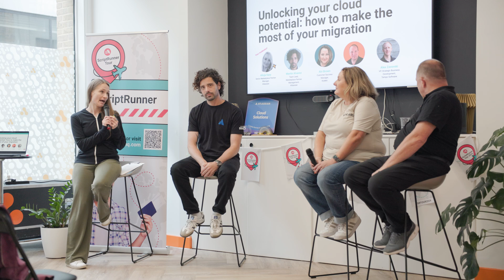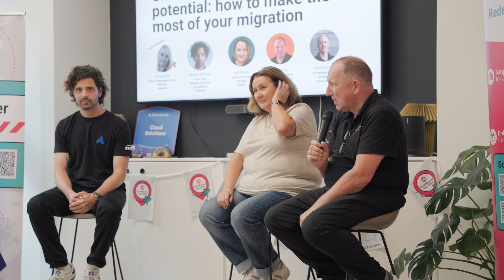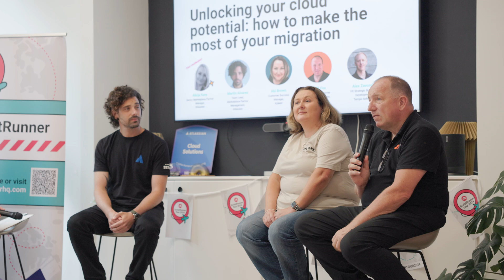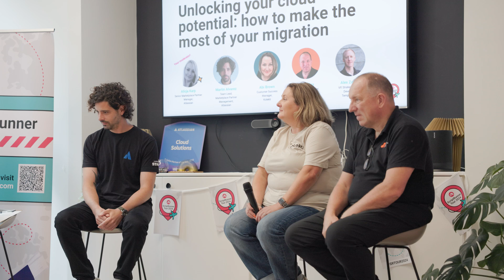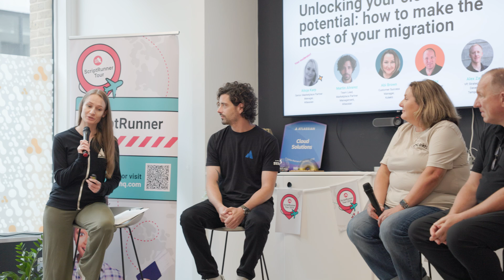Unlocking your cloud potential: how to make the most of your migration | ScriptRunner Tour 2024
Atlassian's Alicja Karp moderated our cloud migration panel at the ScriptRunner Tour 2024 London event. Our panel of pros included Tempi's Martin Alvarez and Alex Zavorski, Kolekti's Abi Brown, and Adaptavist's Phill Fox, explored common barriers and how mindsets can be the key to a successful migration.

Preparing to migrate to Cloud?

Get involved! Sign up for paid research opportunities, share your stories, report a bug, or leave us a review

Follow ScriptRunner!